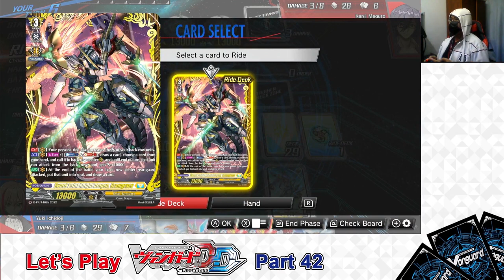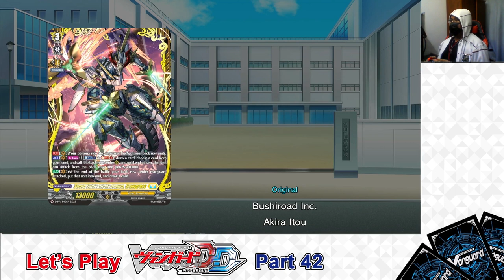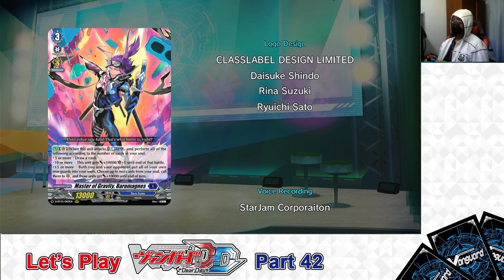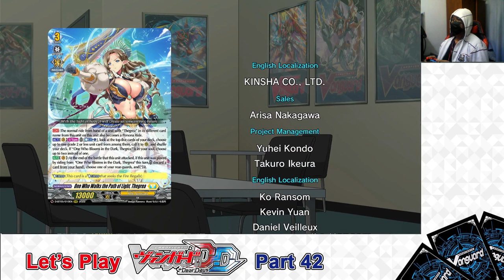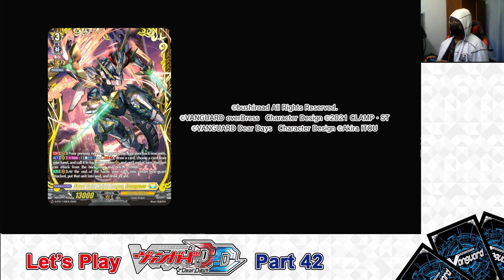Lets Play Cardfight!! Vanguard Dear Days Part 42 Final Boss & Ending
Hello there. mantaray79 here with another new video from my channel.

This video is Part 42 of my Let's Play Cardfight!! Vanguard Dear Days on the Nintendo Switch.